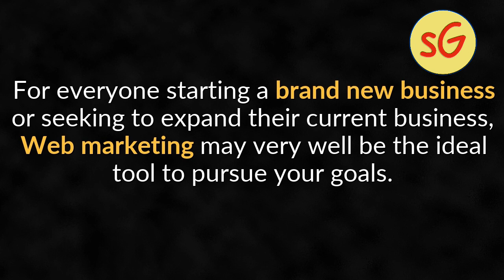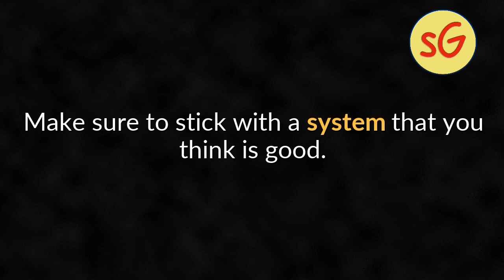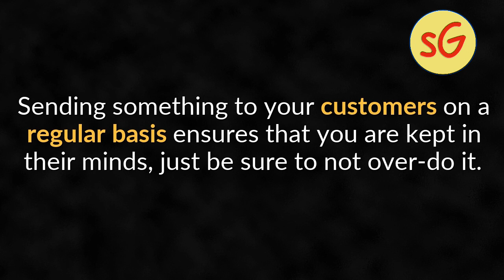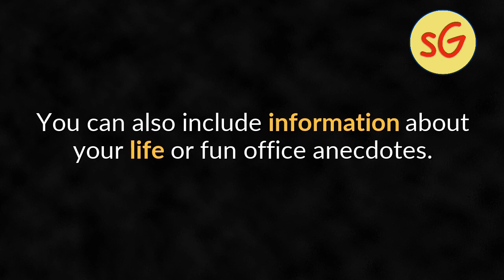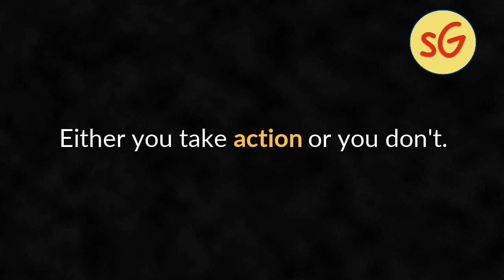When Web Marketing Works For You, You’ll Profit 🚀 Simple, Right?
For everyone starting a brand new business or seeking to expand their current business, Web marketing may very well be the ideal tool to pursue your goals. The internet is a great source of information on the topic, though trying to find high quality information can often be a challenge.

In order to increase your income, you must increase the number of subscribers to your site. Split testing is an effective way to determine best methods since it offers different web pages to different groups. You can make a more informed decision after looking at the number of subscribers each page generated.

Website marketing needs serious research in order to succeed. Choose a trusted mentor that you admire online. Savvy internet marketers often offer free consultations or promotional service bundles to customers. Make sure to stick with a system that you think is good. Although results may come slowly at first, the marketing will soon be well worth what you put into it.

Include something that is a niche or unique to your site. Advertise it heavily to attract customers to your site. They may stay to look at other products you offer.
Email Addresses

One way to increase the number of customer contacts is to develop a page asking for email addresses. This is basically a gateway that solicits website visitors for their email addresses before they continue. This service will help both you and the visitor.

Make effective use of email in your business. When crafting your newsletters, make sure you are not merely providing your customers with dry facts; engage, entertain, and intrigue your subscribers, as well. They do not want to be spammed, so make sure your emails provide interesting and relevant content. Sending something to your customers on a regular basis ensures that you are kept in their minds, just be sure to not over-do it.

Consistent blogging is a productive way to enhance any online marketing venture. Regular blogging gives yet another outlet where you can interact with your clients. A blog will increase the size and visibility of your website. The result is an increase in visitors.

Let’s consider something that can aid your online marketing efforts. Use certain strategies to ensure your customers are aware that your site is secure. Your page should contain the link to the text of your privacy policy on the top right corner of every page in your website. Customers are more likely to take part in online purchasing transactions if they feel that their details are protected. You can help them feel comfortable that their identities are completely secure when they make a purchase with you.

Planning you website may seem very time consuming, but it is very important for your business. Channel your interests, and come to a conclusion what is the best idea. You should pick a website niche that you are familiar with and that you also enjoy. Marketing your website will be easier when you have a definite goal.

Giving your customers the chance to receive an Ezine is one of the most effective marketing techniques you can employ. Include personal family photos of yourself or your employees. You can also include information about your life or fun office anecdotes. Your article’s subject line is important. Titles that promise to solve a specific problem are always popular reads.

Nothing will drive customers away faster than spam. It might seem good to use web crawlers to spam, but this won’t give you the results that you desire. If you do not add some sort of personal touches to your advertising, your potential customers could be turned off by your generic messages.

When done correctly, website marketing is a cost effective, efficient way to advertise. By utilizing the advice contained in this article, you’ll be able to increase your business earnings by adding internet marketing to your overall marketing plans.

Now, it only depends on you... Either you take action or you don't.

Remember that only action takers will get results...

Stef Grandgi, signing off..